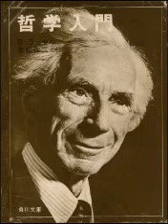ラッセル「結婚論」１６「離婚」角川文庫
表紙画像は別のものを使った。全２１章、昭和３８年初版、柿村峻訳。